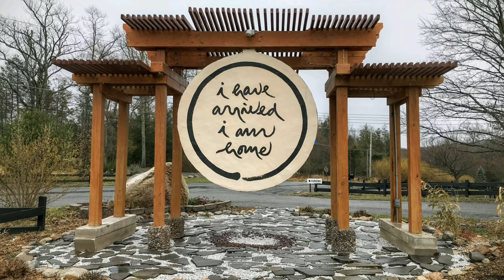Blue Cliff Monastery - Maintaining our Practice during COVID-19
The sisters at Blue Cliff Monastery in Pinebush, New York, have taken the time to make this wonderful video about their daily life at this time in the practice center. Knowing you cannot visit them, they would like to show you a bit of their practice during this outbreak in the hopes that it will help nourish and inspire your mindful living.

The sisters at Blue Cliff, and all the monastics around the world, are holding you and everyone suffering in their hearts and in their mindful steps.

To learn more about the Thich Nhat Hanh Foundation, visit tnhf.org